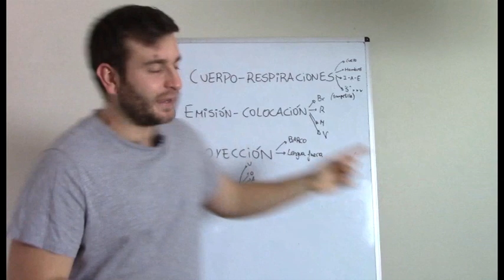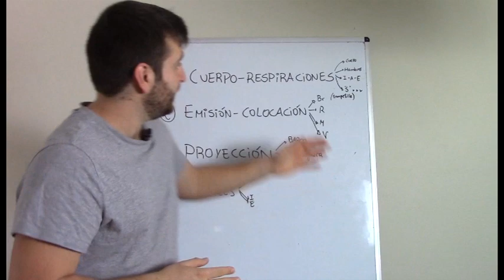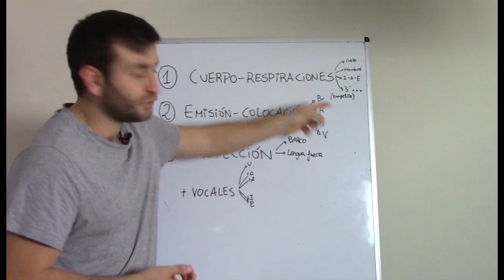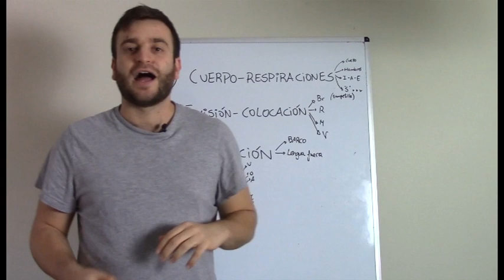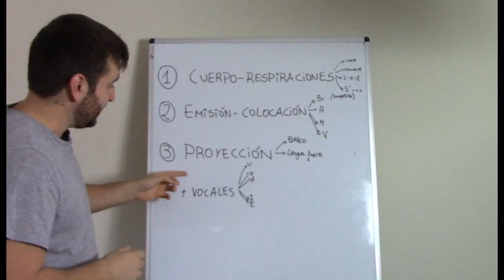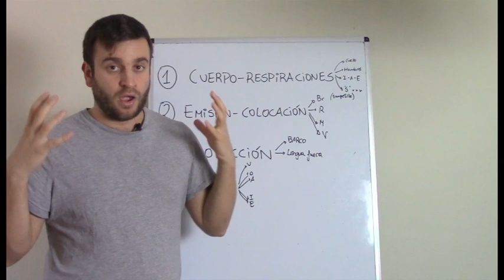DESCUBRE estos 3 pasos para CALENTAR BIEN la VOZ al CANTAR🗣🏋‍♀ Canto coral 2023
ENTRA y DESCUBRE ESTOS 3 pasos para CALENTAR bien la VOZ 🗣🏋‍♀

❤️👇 Puedes ver más en el vídeo.

Para Cantantes: 🎙

🟢 Recibe Aquí tu Plan Personalizado de Canto para los próximos 90 días Gratis y opta a nuestros cursos

Para Directores: 🙌

Obtén la MASTERCLASS EXPRESS GRATUITA de DIRECCIÓN CORAL que tengo preparada para ti

¿QUIERES ENTRENARTE CONMIGO DIRECAMENTE?

💙 👉 Si quieres convertirte en un Director/a profesional y que más coros contraten tus servicios, reserva una LLAMADA de CLARIDAD GRATUITA conmigo